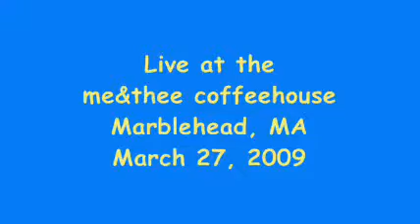Terri Hendrix and Lloyd Maines "I Found the Lions"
Terri Hendrix and Lloyd Maines wailing on their tune "I Found the Lions."  Brooks Williams is accompanying them.  Shot at the me&thee coffeehouse in Marblehead, Massachusetts on March 27, 2009.